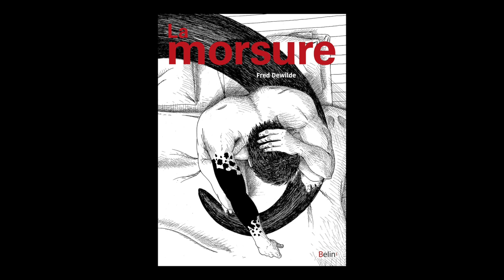Fred Dewilde - La morsure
A l'occasion des Rendez-vous de l'histoire 2018 à Blois, Fred Dewilde vous présente son ouvrage " La morsure" aux éditions Belin.